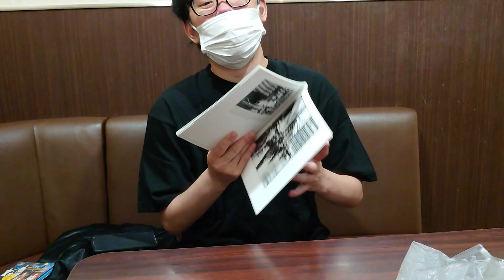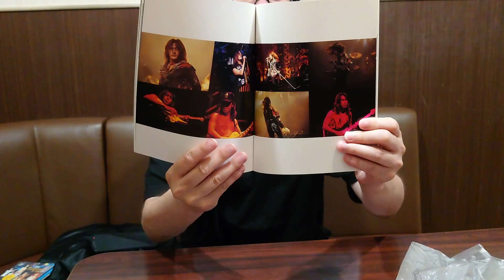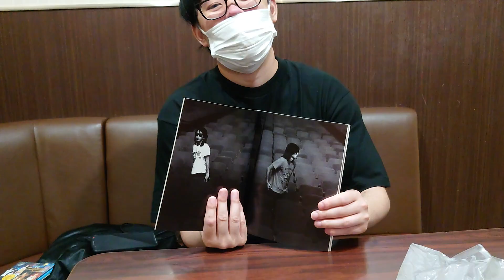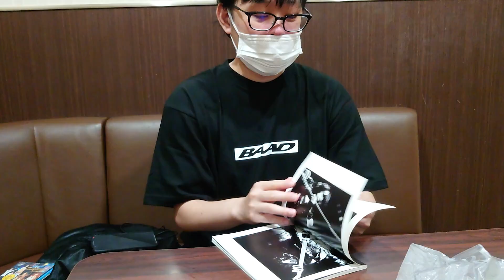かっ゙ちゃねる 【読】 Vol.144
B'z/B’z THE 9th BLUES WILD ROAD フォトブック